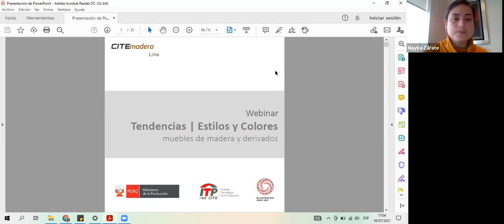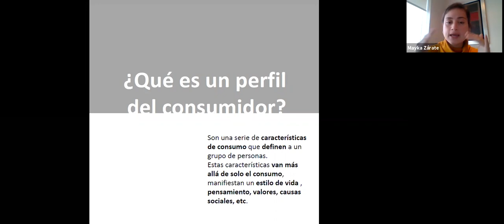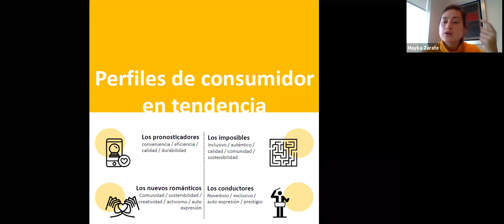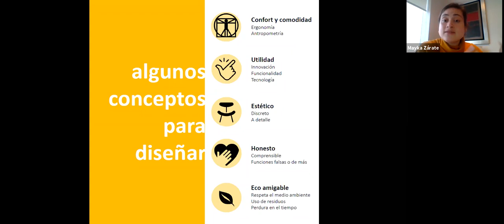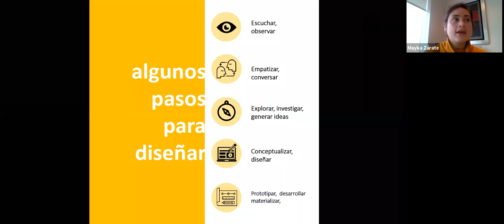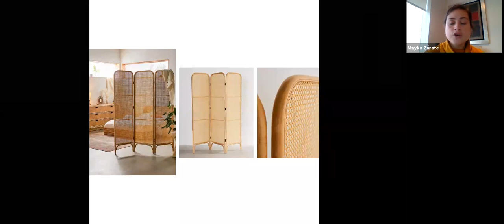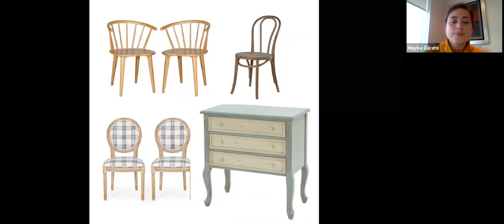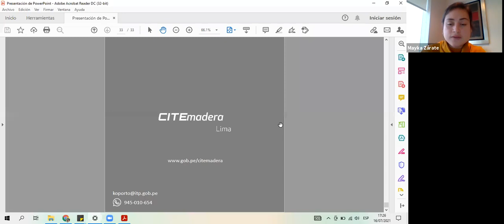Tendencias en muebles para el hogar 2021 | CITEmadera